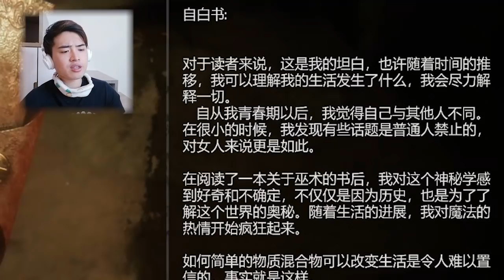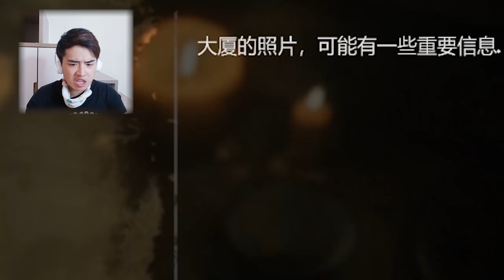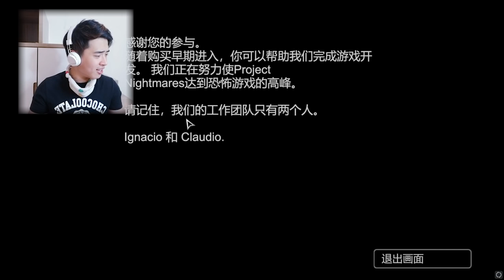80K訂閱恐怖遊戲特輯😱！阿婆的噩夢計劃 Project Nightmares Case 36｜ 搞笑精華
歡迎各位帥哥美女繼續收看我的頻道 ！ 我是老洋！

你的LIKE&SHARE絕對是我更快更新下條影片的動力來源！

溫馨提示:

*此影片內可能有大量尖叫，帶耳機的孩子請把聲量調低!
*粗言謂語警告提示:影片內包含少量粗話，如果你不能接受，請自行關閉影片

關於SUDIO:

Sudio來自北歐最大的文創搖籃—瑞典 斯德哥爾摩，為當今時尚優雅的耳機代名詞；承襲城市特有的創新、簡約藝術氣息，結合手做工藝巧思，引領雋永的品牌潮流，讓耳機成為衣飾中典雅裝飾的一部份，在耳機產業中，風格別具。

折扣代碼(全館商品85折)： LaoYang